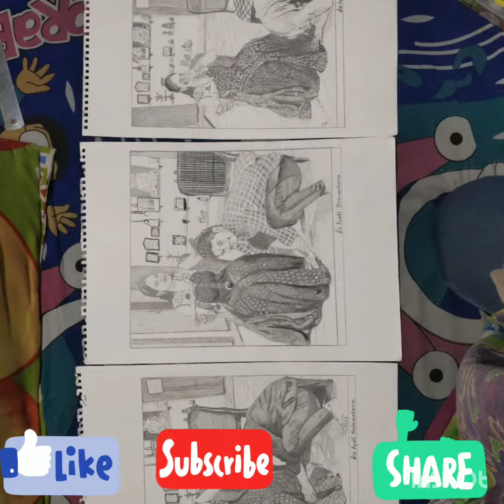reels shorts pencil sketch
Created by sketch by heart